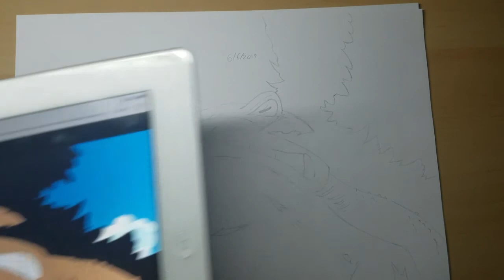One piece ep 229 drawing